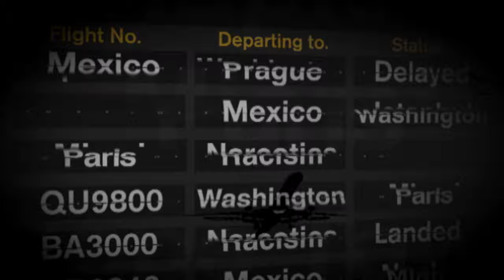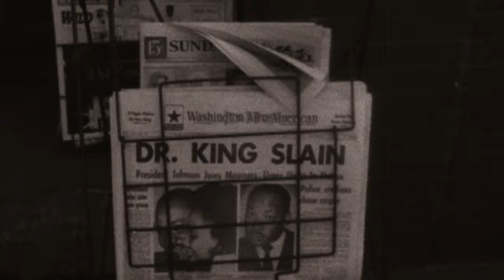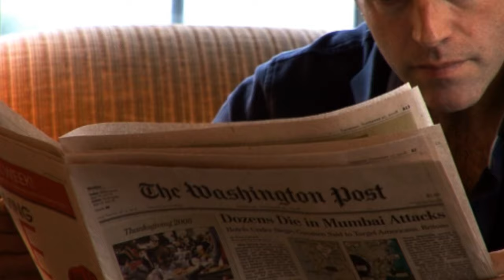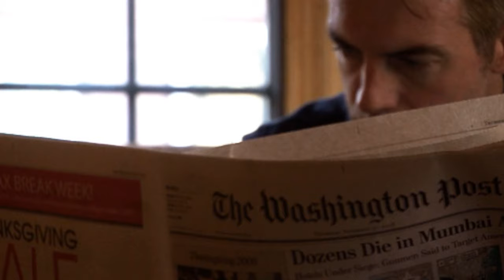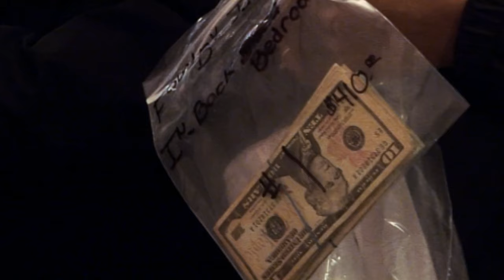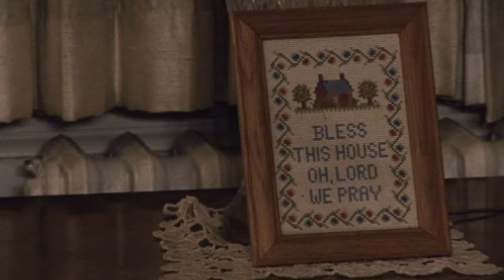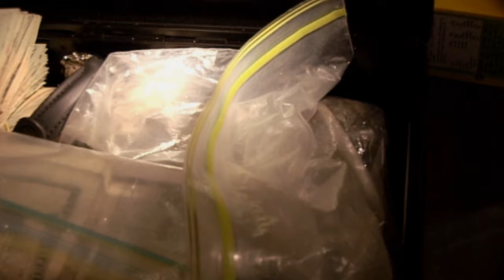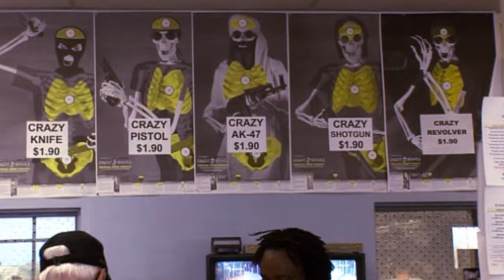The Hidden Crimes Of Washington D.C. - MacIntyre's: Worlds Toughest Towns (Full Episode)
A city with one of the highest murder rates in the U.S., a place where life expectancy for some young men is as low as 19. Donal MacIntyre goes to Washington D.C.
Donal Macintyre goes on a journey around the world to discover the real and often unknown sides of certain iconic cities around the world.

Looking for more of the toughest videos out there? Take a look here:

Welcome to TOUGHEST, the home of some of the best documentaries, gritty and dramatic shows, featuring the likes Danny Dyer, Vinnie Jones, Goldie and more.